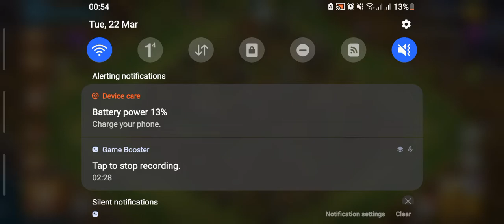Clash of clan game play